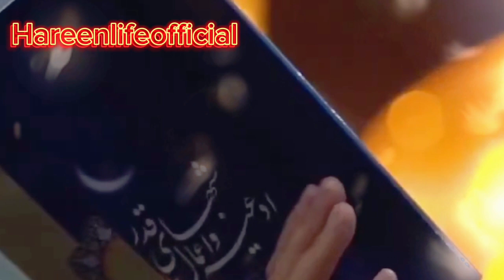Allah ke Na mumkin dua ke Razi hone ki Nishani | Islamic Motivational quotes |spiritual quotes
spiritual quotes about life
life quotes
Motivational QuotesDua
Allah ke razi hony ki nishaniya
Allah ke razi hony ki nishani
Allah ki raza
Allah ke razi ho jana
Allah ke razi hony k dua